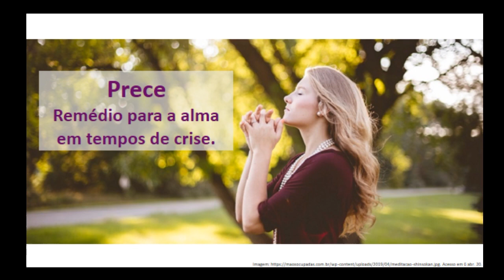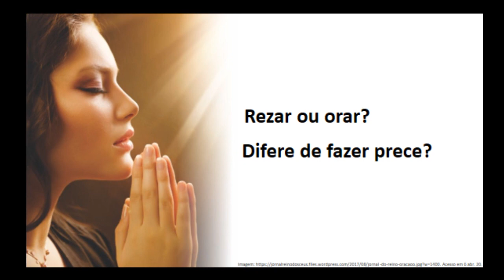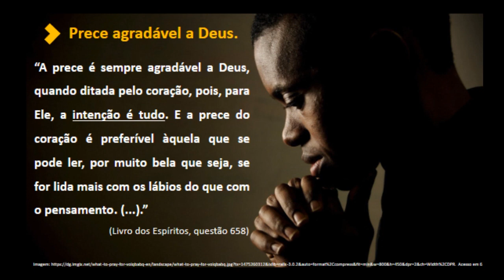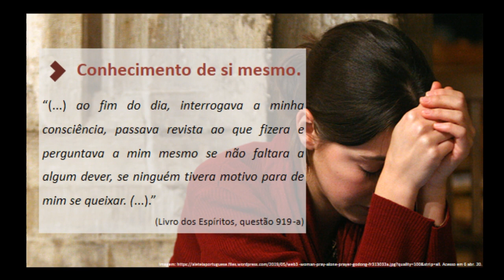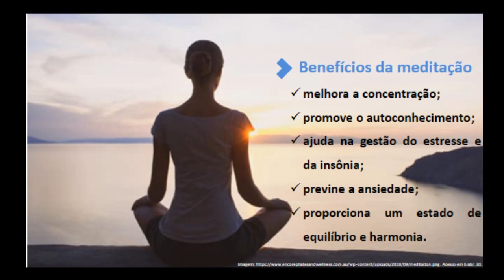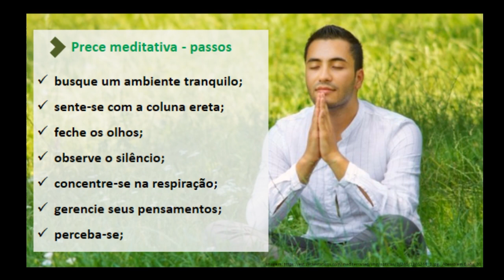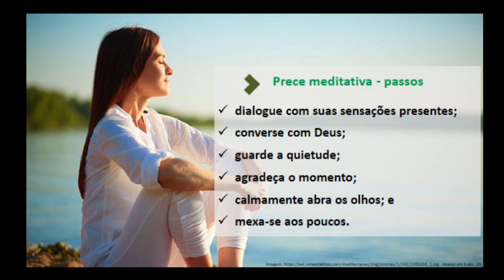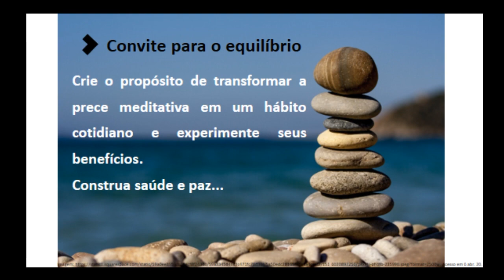Comunhão no Lar | #18 - PRECE: REMÉDIO PARA A ALMA EM TEMPOS DE CRISE - Fábio Luis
O  projeto Comunhão no Lar é uma produção da TV Comunhão em conjunto com a Diretoria de Estudos Doutrinários da Comunhão Espírita de Brasília e tem o objetivo de, por meio da Doutrina Espírita e utilizando-se de mensagens de enlevo, levar até você palavras de ânimo e paz, nesse momento de crise que atravessamos.

Nós, integrantes da DED (Diretoria de Estudos Doutrinários), desde os nossos lares, enviamos mensagens para o seu lar!

ESPIRITISMO

Quando Surgiu?

Porque estudá-lo?